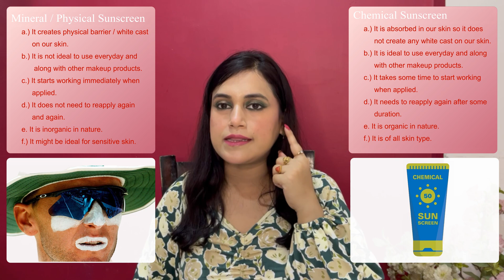Why is Sunscreen important for our skin?(सनस्क्रीन हमारी त्वचा के लिए क्यों महत्वपूर्ण है?) - Part 2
sunscreen In this video you will know what is sunscreen and why is it important for our skin.

Sunscreen Part 1:
How do UV Rays affect our skin?

Sunscreen Part 3:
How to choose right sunscreen for your skin?

Content of Video:
00:00 - Introduction
00:54 - What is sunscreen
01:20 - Types of Sunscreen
01:49 - How does Sunscreen work?
02:58 - Difference between Mineral sunscreen and Chemical sunscreen
03:53 - Why do sports person apply white cream on their face?

Types of Make Up Concealer and How to Apply(मेकअप कन्सीलर क्या होता है और इसे कैसे लगाया जाता है):

Colour Corrector Concealer and Its Use.(कलर करेक्टर कंसीलर क्या है और इसका इस्तेमाल कब करना है।)

pH level and its impact on Skin(pH स्तर क्या है और त्वचा पर इसका प्रभाव पड़ता है)

What is Cleanser and its role in Makeup?(क्लींजर क्या है और मेकअप में इसकी भूमिका क्या है?)